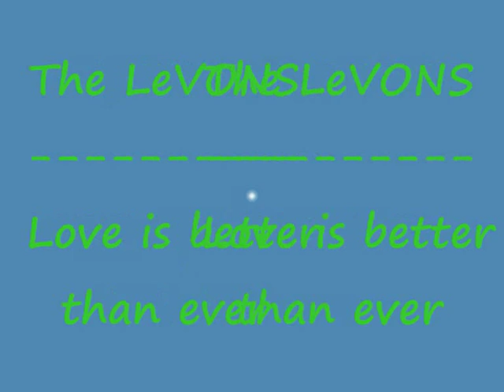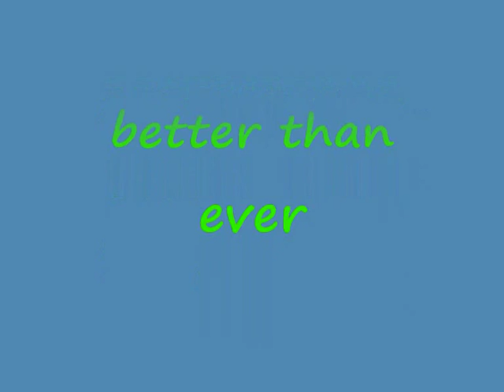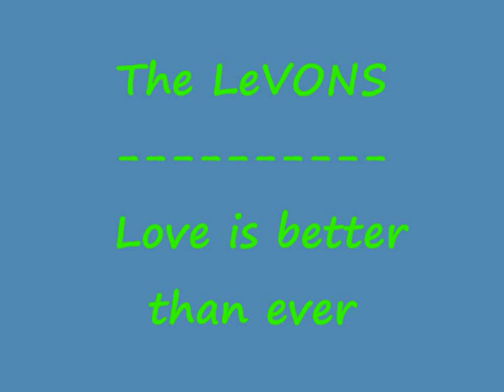The LeVons - Love is better than ever